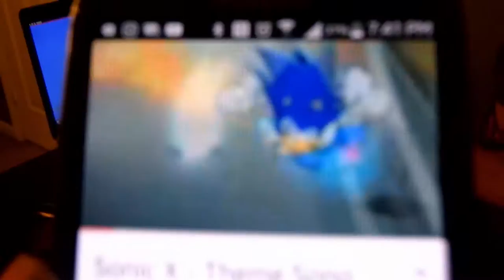Halloween Party | Unicorn Sighting?